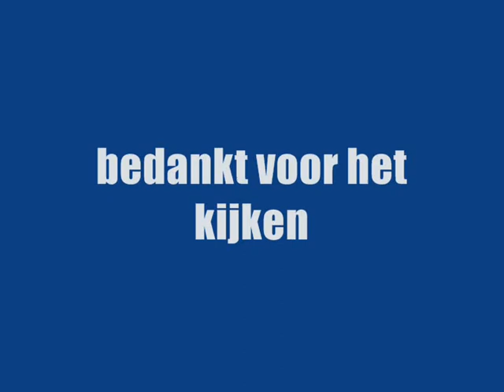msts Mat 54 in Rotterdam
microsoft train simulator, hondekop mat 54